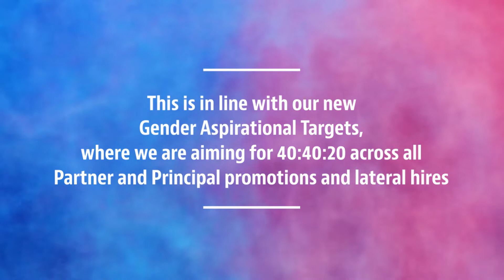Baker McKenzie Announces 81 Partnership Promotions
Leading global law firm Baker McKenzie is pleased to announce the election of 81 new partners. This latest investment in the Firm's expertise grows the total number of partners worldwide to 1550. Over 400 of these are women - the most of any law firm.